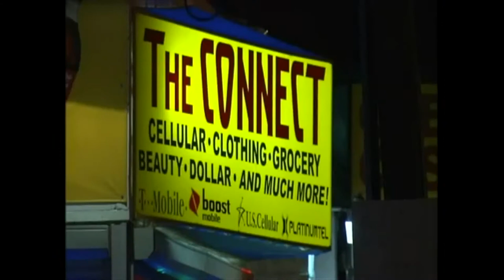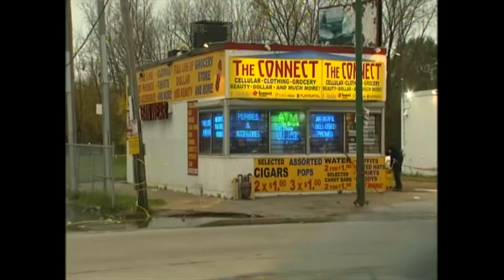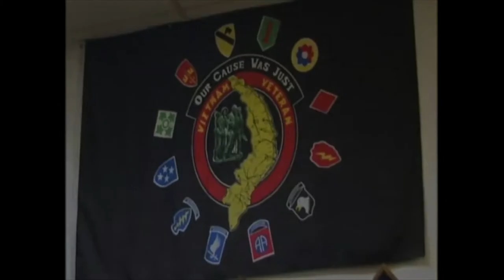Lauren Ward News Reel rev)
This is my news reel that was created by me, Steven Patton, and Lee Jones. I am very passionate about my career in this industry and I am elated that my news reel is finally complete :)